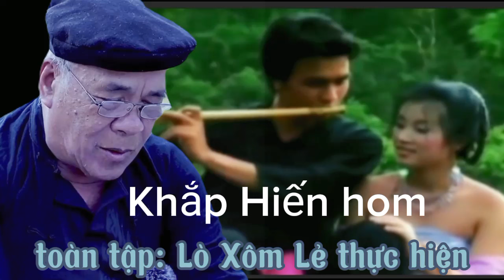KHẮP HIẾN HOM (LỒNG PHIM) TOÀN TẬP QUA GIỌNG CA LÒ XÔM LẺ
Hát thái đen tây bắc
truyện tình Hiến hom (truyện tình cổ tích của dân tộc thái đã đạt giải văn thơ công cuộc thi văn các dân tộc trên toàn thế giới)
Thực hiện: Lò Xôm Lả

nhungdieu TC